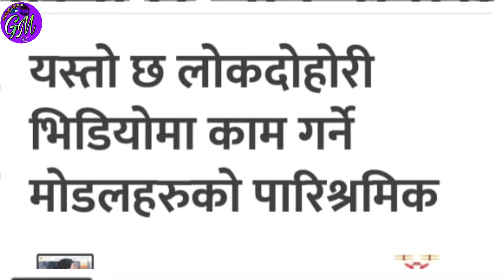माेडेल"बिमल अधिकारी"अञ्जली अधिकारी" करिष्मा दाहाल"पुष्कल सर्मा र र अन्या माेडेलकाे रेट यसरी बढ्याे ।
Model Bimal adhikari/ Anjali ahikari/ puskal sarma/ karisma dahal/ saya bhandari/ jaya devakota/pasupati sarma/ Aasa khadaka/Durgesh thapa/Amit babu rokaya ?

Gambesi media dang
By :Nand nirmal thapa